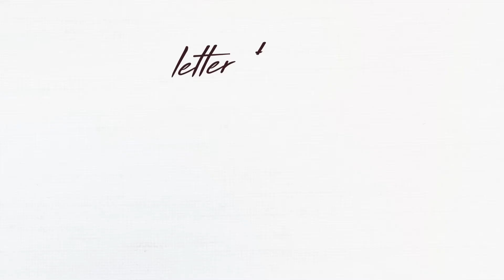Jesus: High Priest – Hebrews 5:1-10 | The Mission Church